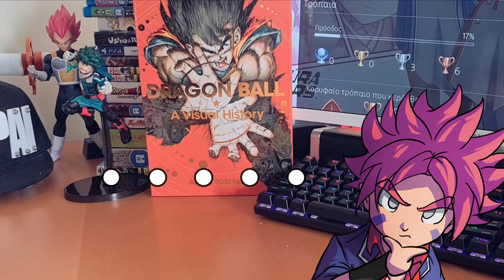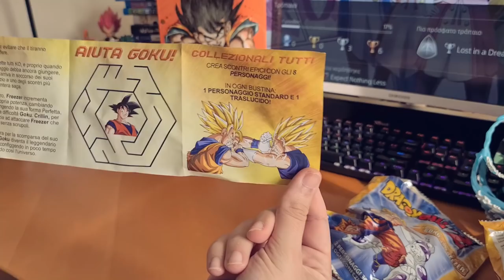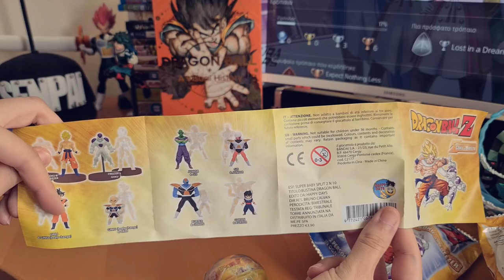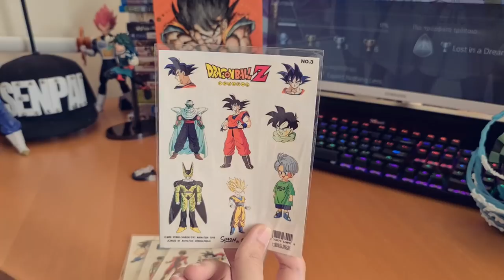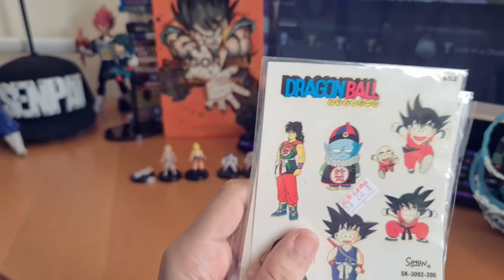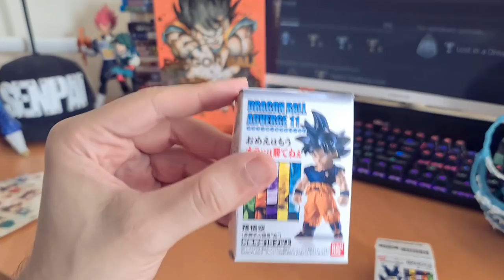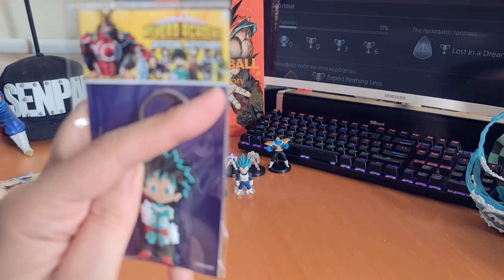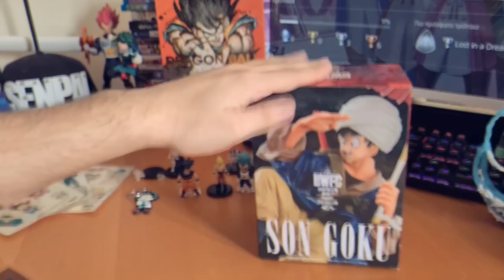Το ΑΠΟΛΥΤΟ Anime/ Manga Unboxing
00:00 Intro
00:40 Gatcha
07:14 Stickers
10:39 Vegeta Evolution / Goku Omen
13:20 Deku
14:35 Dragon Ball Z Figure Banpresto World Figure Colosseum Vol. 6 Son Goku